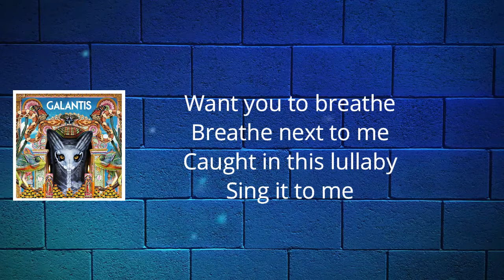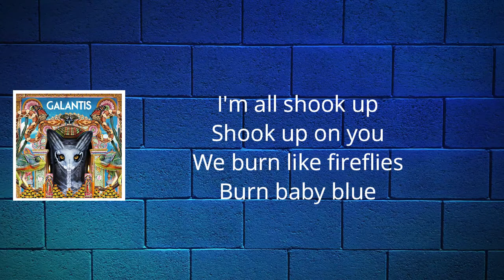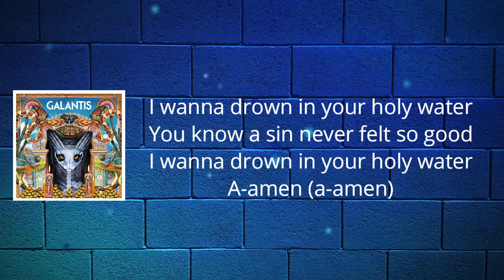Galantis - Holy Water (Lyrics)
Holy Water

Holy Water Lyrics:

I can't get down
Down from this high
High as a waterfall
If hearts could fly
Want you to breathe
Breathe next to me
Caught in this lullaby
Sing it to me

I wanna drown in your Holy Water
You know a sin never felt so good
A, Amen (A, Amen, A, Amen)

You know a sin never felt so

I'm all shook up
Shook up on you
We burn like fireflies
Burn baby blue
'Cause I'm so deep
Deep into you
You are my church tonight
My Holy view